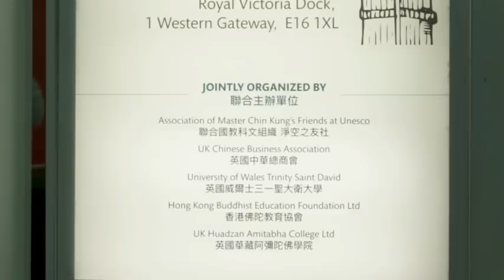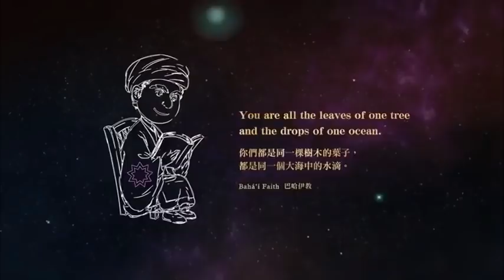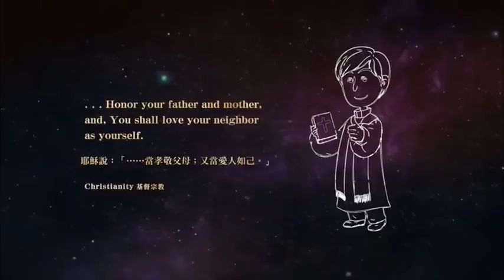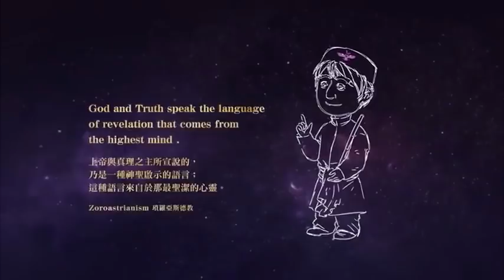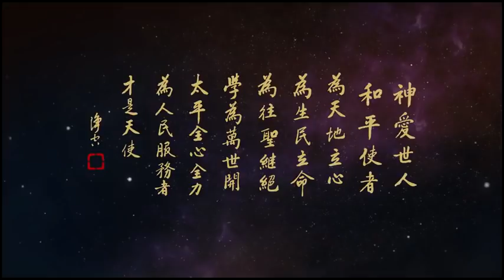Thần Ái Thế Nhân.Tập 3. Hòa Thượng Tịnh Không. 26 -08- 2018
Đối với cái thế giới này chỉ cần có một niệm, một ý niệm chưa buông bỏ, một niệm này có thể chướng ngại chư vị vãng sanh. Nếu như hồi tâm tốt nhất lúc bình thường làm, hiện tại bèn làm, đối với thế gian này không còn lưu luyến.
Dẫu rằng là giúp đỡ người học Phật, giúp đỡ người quy y Tịnh độ, giống vừa rồi giúp đỡ người niệm Phật vãng sanh, cũng phải niệm niệm buông bỏ, tuyệt đối đừng cho rằng là công đức. Không sai, chư vị giúp đỡ người, khuyên bảo người vãng sanh niệm Phật, công đức vô lượng, không được nghĩ đến công đức. Chư vị nói tôi vì công đức này, đến giúp đỡ người niệm Phật, đến khuyên bảo họ niệm Phật vãng sanh, vậy thì sai rồi. Tâm cũng chúng ta thì không phải là tâm chân thực, vẫn có tâm tham trong đó, tham lam công đức. Một tâm niệm này sẽ chướng ngại chúng ta. Hồi tâm là quay đầu, quay đầu từ chỗ nào? Quay đầu từ thế giới Ta Ba, mười pháp giới sáu đường này của chúng ta, hồi đầu hướng về Thế giới Tây Phương Cực Lạc, vậy thì đúng rồi. Người niệm Phật nhất thiết phải ghi nhớ, hiện tại thì không thể đặt ở trong tâm. Có rất nhiều sự việc lợi ích chúng sanh, đúng, lúc chư vị làm có thể nghĩ đến, sau khi làm xong rồi thì hồi về Thế giới Cực Lạc, thì hồi về Phật A Di Đà, trong tâm không được có tạp niệm, không được có vọng niệm, có vọng tưởng, tạp niệm đều không thể được, vậy mới gọi là như thực hồi tâm. Như thực hồi tâm công đức rất lớn, nhất niệm niệm Phật, vô bất vãng sanh, không có một ai không vãng sanh. Tại sao? Phật có nguyện này, nguyện thứ 18, đây là bổn nguyện của Phật, một nguyện quan trọng nhất trong 48 nguyện. Thật tin, thật nguyện, thật chịu niệm Phật vãng sanh, không một ai không vãng sanh. Cho dù là đã tạo ngũ nghịch thập ác, tội nghiệp đọa vô gián địa ngục, lâm mạng chung thời dùng tâm chân thực, một niệm, mười niệm đều quyết định đắc sanh, sự thù thắng của Tịnh tông bất khả tư nghị.

Chư vị vốn là Phật, Phật niệm một tiếng Phật, tội đều tiêu hết rồi, không chỉ 80 ức kiếp, tội từ vô thỉ kiếp đến nay đều tiêu một cách sạch sẽ. Cho nên lão thật niệm Phật này quan trọng. Ba giai đoạn này, đoạn đầu tiên công phu thành phiến, trước hết cầu giai đoạn này.

”. Niệm thật nhiều, giống như Tổ sư đời thứ sáu của Tịnh độ tông chúng ta, đại sư Vĩnh Minh Diên Thọ, mọi người đều biết, nhắc đến đều kinh phục. Cụ ngài còn ở đời mỗi một ngày niệm Phật, ban ngày mười vạn tiếng, buổi tối mười vạn tiếng, mười vạn tiếng vậy là niệm nhiều, đa đa chi niệm. Vĩnh Minh Diên Thọ, Phật A Di Đà tái lai. Ngài dạy chúng ta, vì chúng ta thị hiện tận tình khuyên bảo, chúng ta cần phải ngưỡng mộ, cần phải học tập ngài.
Vĩnh Minh Diên Thọ một ngày niệm 200.000 tiếng, ban ngày 100.000 tiếng, buổi tối 100.000 tiếng, làm tấm gương cho chúng ta xem, chúng ta học ngài ngày đêm 200.000 tiếng Phật hiệu, thì quyết định đắc sanh. Những lời này đều là lời Phật Thích Ca Mâu Ni nói, có thể dùng lời Phật nói để làm chứng. Chúng sanh ở mười phương, một khi xưng niệm Nam Mô Phật, chỉ cần một tiếng, nhưng một tiếng Phật hiệu này công đức bất khả tư nghị, giai đương tác Phật. Tại sao? Bởi vì chư vị vốn là Phật, chư vị mê rồi, Phật đến giúp đỡ chúng ta, dùng phương pháp niệm Phật khai ngộ, thì đúng rồi. Chúng ta niệm Phật tại sao không khai ngộ được? Niệm Phật cùng lúc có vọng tưởng, có tạp niệm, có phân biệt, có chấp trước, trộn lẫn vào thành một, cho nên quay về không được, làm Phật không được.